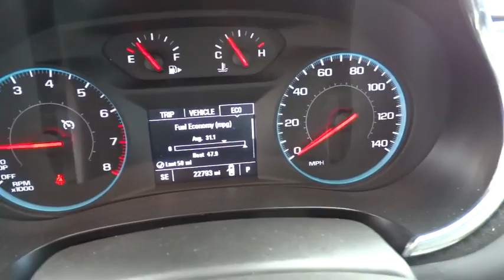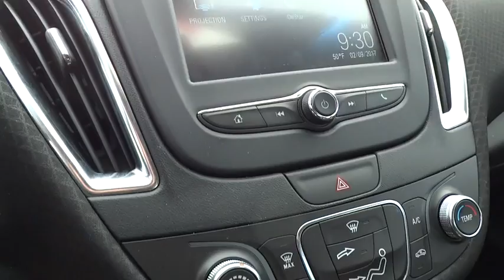2016 Chevrolet Malibu Rocky Mount, Wilson, Goldsboro, Raleigh, Wake Forest, NC PC1054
2016 Chevrolet Malibu

SLOW DOWN AND TAKE A CLOSER LOOK AT THIS MOSAIC BLACK METALLIC PREMIUM PAINT LT MALIBU AND SEE HOW CHEVY HAS RAISED THE BAR WITH THIS ALL NEW VERSION OF THE MALIBU *PASSIVE ENTRY SYSTEM INCLUDES REMOTE KEYLESS ENTRY AND PUSH BUTTON START * REAR VISION CAMERA SYSTEM * DELUXE 8 WAY POWER BUCKET SEATS WITH LUMBAR SUPPORT * 60/40 SPLIT FOLDING REAR BENCH SEAT * AUTO DIMMING REAR VIEW MIRROR * CHEVROLET MYLINK AUDIO SYSTEM WITH AN 7 INCH DIAGONAL COLOR TOUCHSCREEN RADIO; SELECT BLUETOOTH STREAMING WITH APPLE CARPLAY CAPABILITY PROVIDED BY APPLE AVAILABLE WITH COMPATIBLE SMARTPHONES; ANDROID AUTO; BOSE AUDIO SYSTEM * XM/SIRIUS SATELLITE RADIO * ONSTAR COMMUNICATION SYSTEM * (2) USB PORTS * 4G LTE WI-FI HOT SPOT * YOU HAVE THE REMAINING FACTORY WARRANTY * AND SO MUCH MORE * CALL OR EMAIL FOR MORE INFO * STK# PC1054